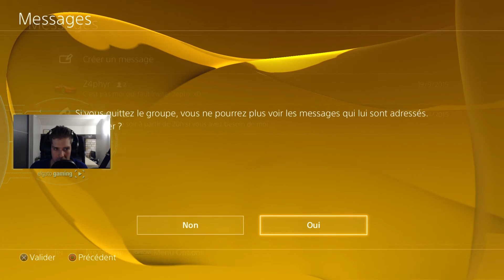Rediff Live - BO3 multi en mode détente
Salut
Rediff live en multi sur bo3
Attention au rage et au son de mon micro qui monte tres fort :/
liker!!!